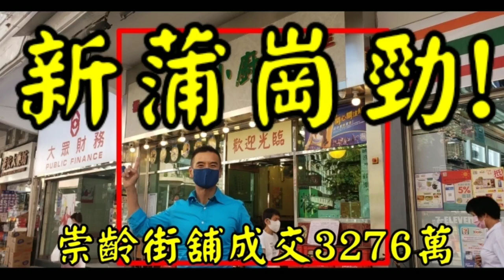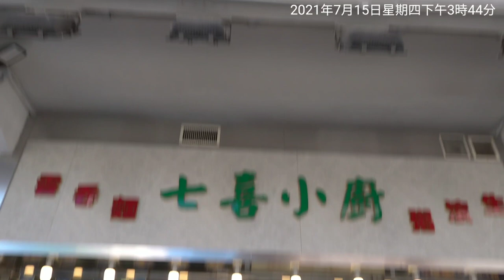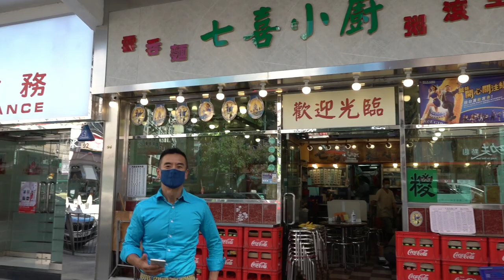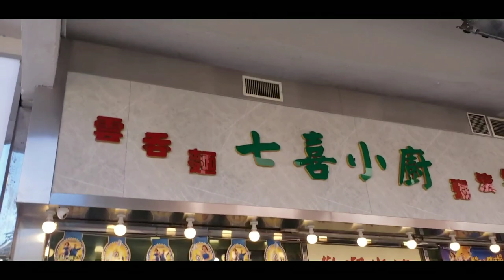(註冊3275萬)剛成交: 第2684成交(100%堅)，成交3276萬，感覺7.5分位。 新蒲崗崇齡街90號地舖，面積約900呎，租客七喜小廚，租金65000，租期至2021年12月，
剛成交: 第2684成交(100%堅)，成交3276萬，感覺7.5分位。 新蒲崗崇齡街90號地舖，面積約900呎，租客七喜小廚，租金65000，租期至2021年12月，成交3276萬，回報2.36%。

成交比較，斜對面點心店最近成交7428萬 (註冊)

我2001年創立「香港商機」買賣過千宗商舖小生意，2009年首次自置物業買舖，2011年公司十週年正名為「盛滙商機」。2013年正式向香港證監會申請資產管理牌照，公司轉型專注商舖基金至今。

盛滙商舖基金2016年推出以來，已成功買入57間街舖，賣出當中33間，合共涉資15.0億。 2017及2018年已先後完成 Fund 1 及 Fund 2 集資。

2019年8月推出的旗艦「開放式」《盛滙商舖增值基金》，目標每年派息6、7、8厘 (after fees)，每年基金目標淨回報10%，每季對外集資港幣6000萬，我另加碼保持約25%權益。經過8季集資，現《盛滙商舖增值基金》淨資產規模約港幣5.6億。基金實行「入三出一」策略，2019年至今已買入31間街舖，沽出11間。長遠基金目標買入1000間香港街舖。李根興 (盛滙商舖基金創辦人)

Note: 基金只限專業投資者參與 (依香港證券及期貨條例定義，持有不少於港元800萬或等值的流動資產人士或公司)

想收到最即時的商舖「八八卦卦」資訊，可 whatsapp 我 (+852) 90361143， 好多事唔方便公開講。